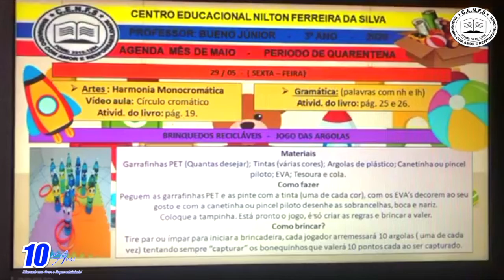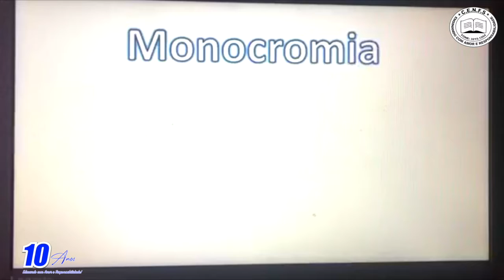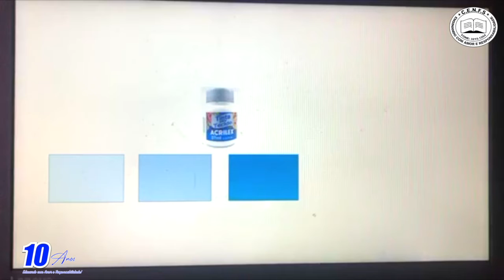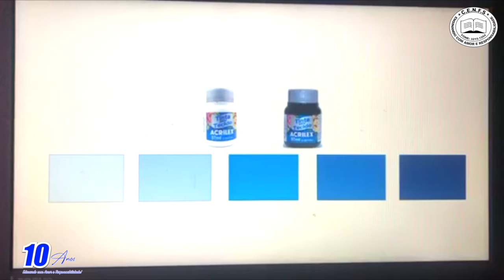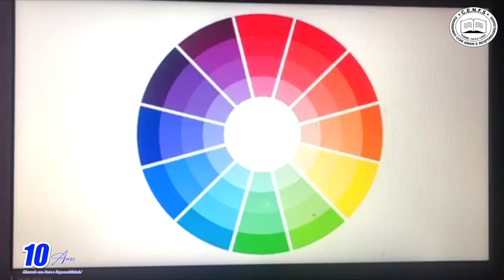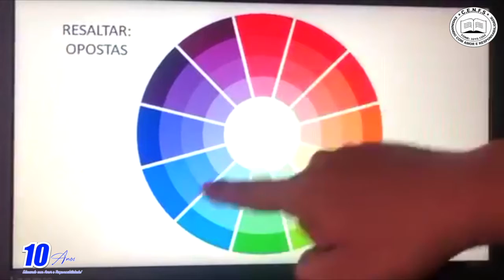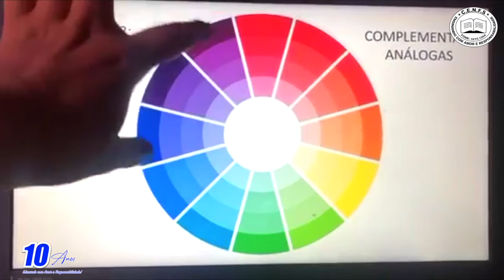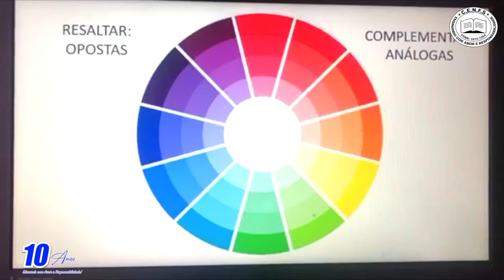VÍDEO AULA - DIA: 29/05/2020 - TURMA: 3° ANO - PROFESSOR: BUENO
DISCIPLINA: ARTES
CONTEÚDO: HARMONIA MONOCROMÁTICA